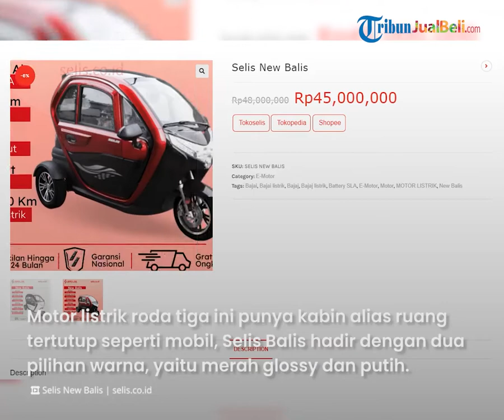Intip Penampakan Motor Listrik Roda Tiga Selis Balis, Punya Tampang Mirip Bajaj, Harga Rp 45 Jutaan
TRIBUN-VIDEO.COM - PT Juara Bike meluncurkan mobil listrik roda tiga yaitu Selis Balis.

Motor listrik roda tiga ini punya tampang mirip bajaj, dengan satu roda di depan dan dua roda di belakang.

Apalagi Selis Balis ini dibanderol murah cuma Rp 45 jutaan. Kita intip spesifikasi untuk lebih lengkapnya.

Artikel ini telah tayang di Motorplus-online.com dengan judul "Harga Motor Listrik Selis Balis Terbaru, Enggak Khawatir Kehujanan Biaya Cas Murah Banget"